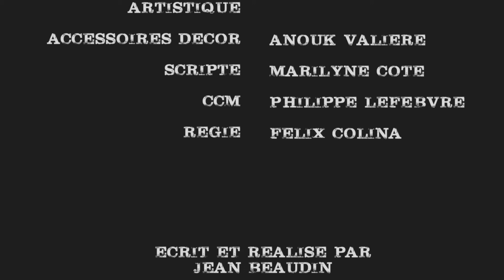DES SOURIS & DES HOMMES (Musique: Philippe Le Bon)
Musique composée pour le Concours International de Composition de Musique de Film de Montréal, édition 2016.
Réalisation: Jean Beaudin
Musique: Philippe Le Bon